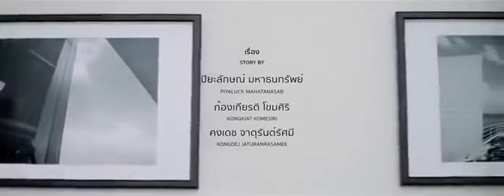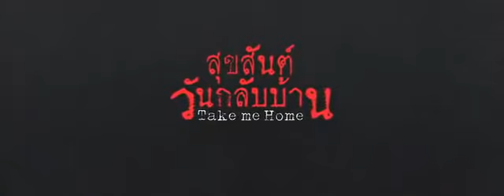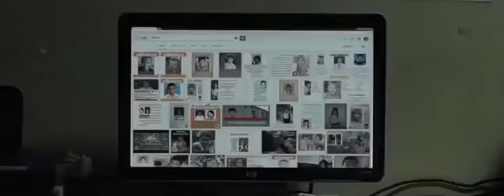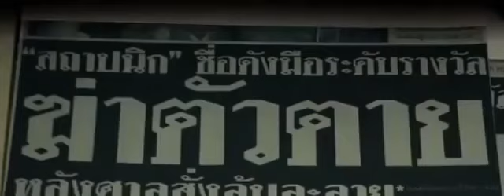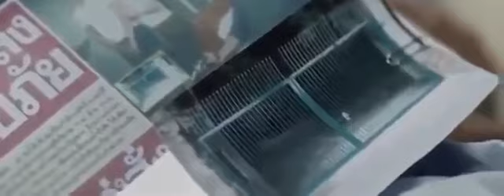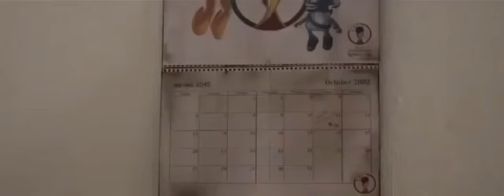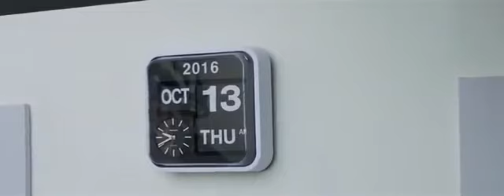Thai Horror Movie — ★ Take Me Home สุขสันต์วันกลับบ้าน 2016 English Sub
After losing his memory from an accident, Tan tried to find his identity. Eventually, he found something and led him back to his home sweet home. The more he knows them, the more he learns to fear of their secrets of his so-called family.